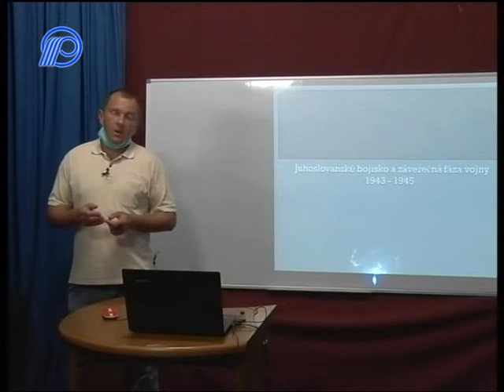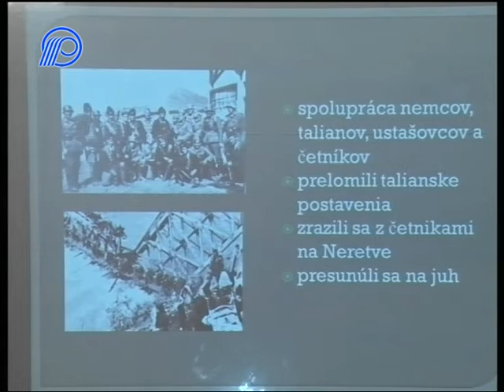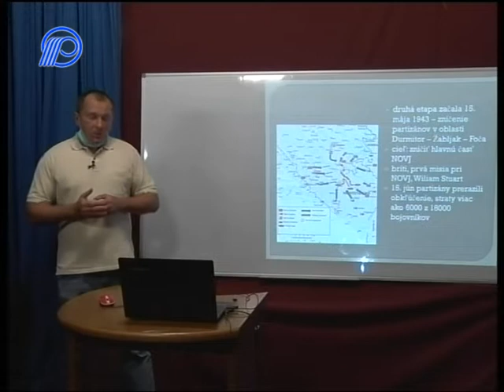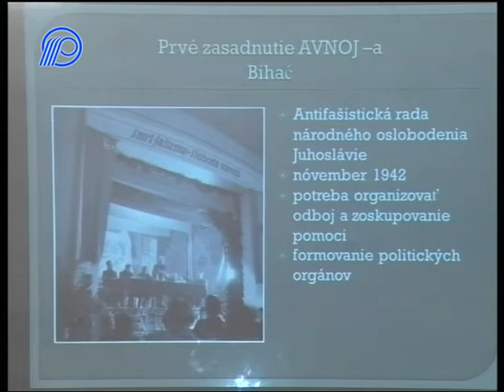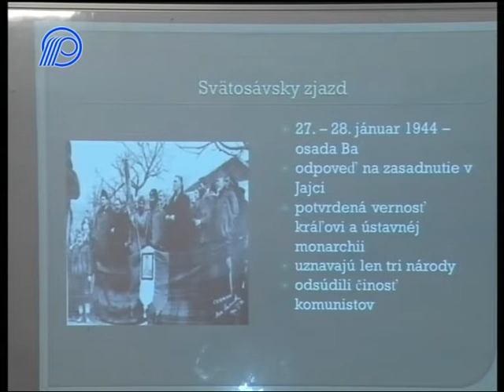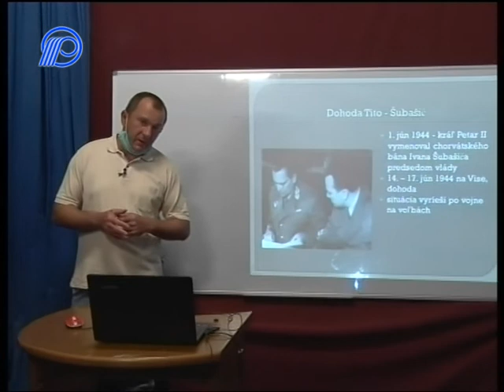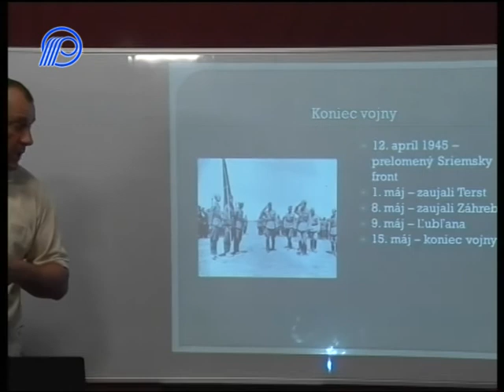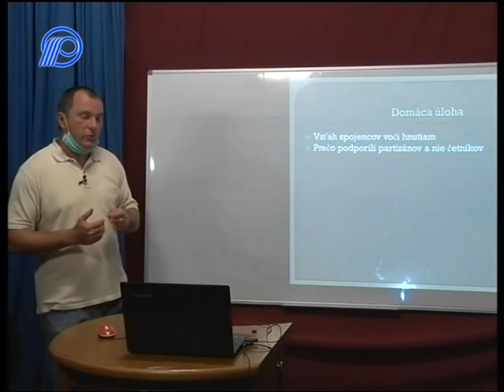DEJEPIS 8r Koniec II sv vojny 26´54´´